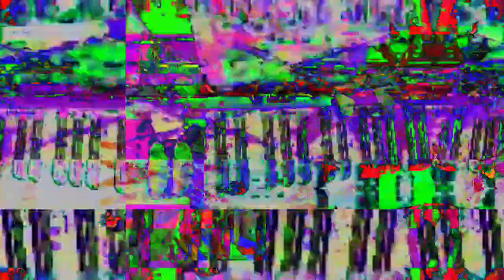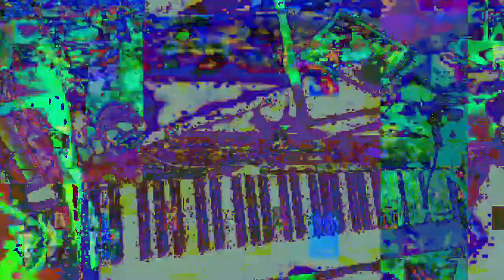[EPILEPSY WARNING] Movie 23 02 27 14h27m22s